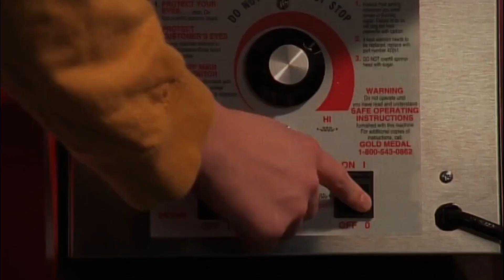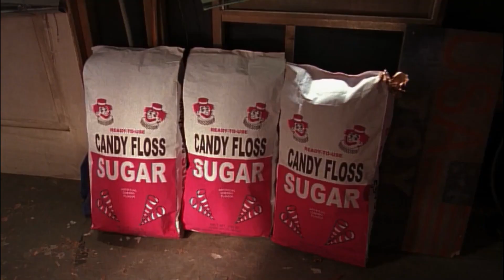Mosquitos-Boombox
Video for the song that plays in Malcom In The Middle when Dewey makes cotton candy.

Lyrics:
Ele bebe cafézinho na praia, traz seu violão and the boombox

Boom, boom, boombox
Sun tan lotion.

Guarda-sol

Sun tan lotion

Todo mundo olha pra ele, mas ninguém se importa
Hes so far out

He fits right in
Hes so far out that he fits right in
Camarão

Ele passa o dia inteiro no sol e volta pra casa camarão

Movies used:

Her(2013)

The Talented Mr. Ripley(1999)

Malcom In The Middle 5x13